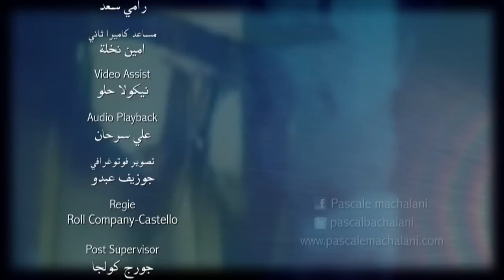Pascale Machaalani UNCENSORED Ahlam El Banat - HD - بسكال مشعلاني - احلام البنات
Pascale Machaalani New Music Video - Ahlam El Banat
Original Version - THE UNCENSORED COPY
Naftaleen Entertainment
Directed by Joe Bou Eid